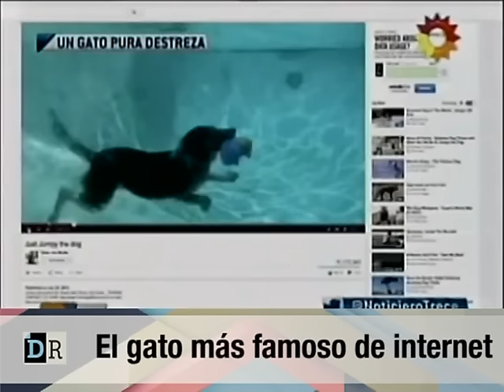el gato mas famoso de internet